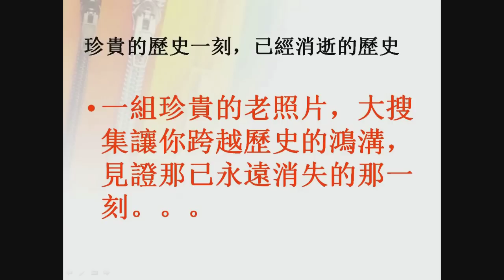一組珍貴的老照片